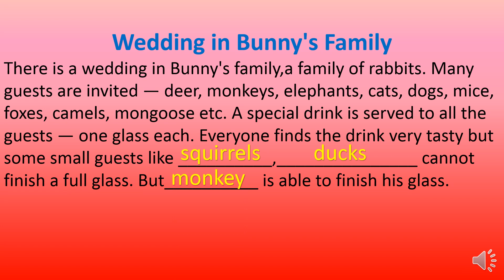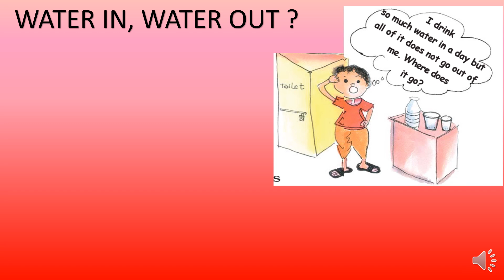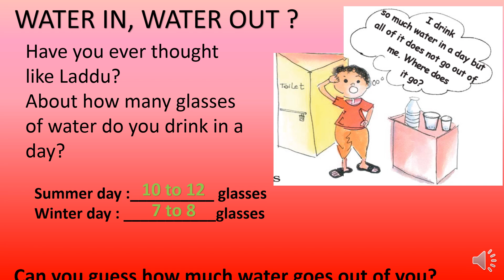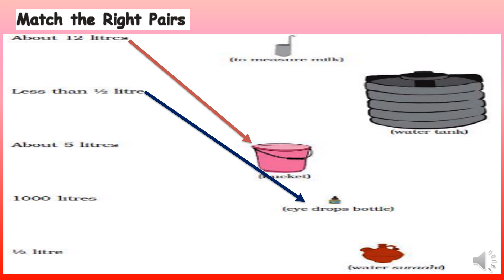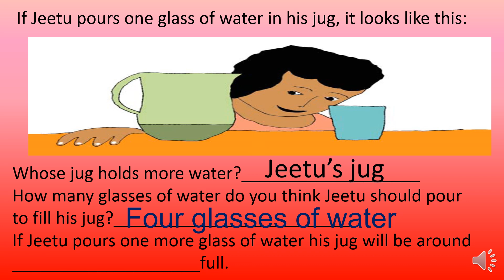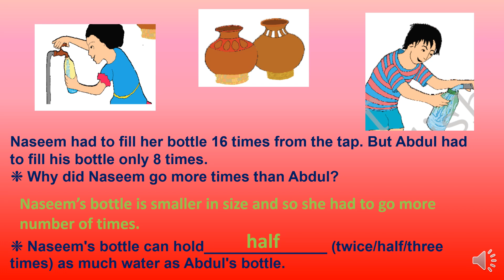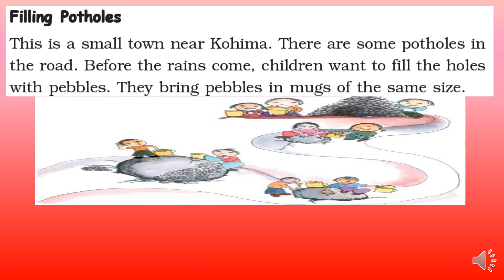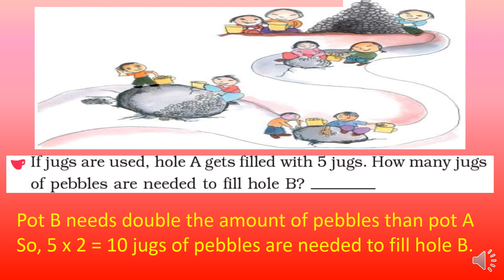11 JUGS AND MUGS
JUGS AND MUGS
TEXTBOOK SOLUTION
CLASS 4